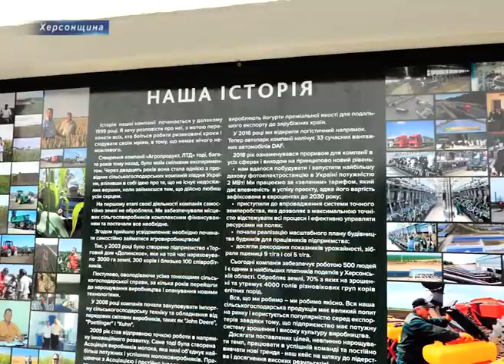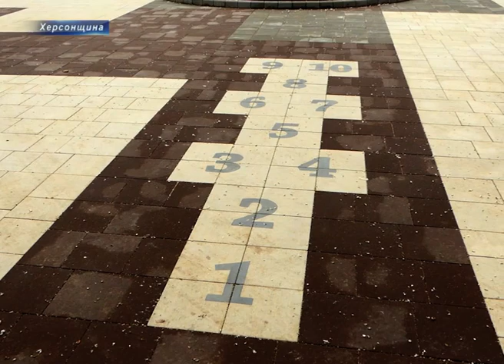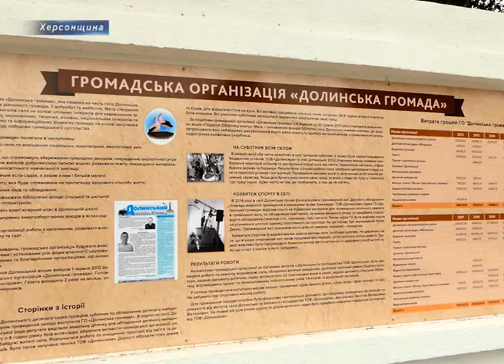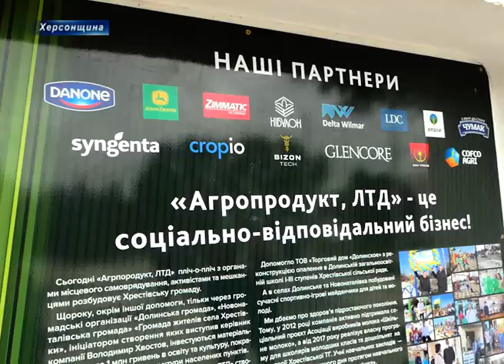Долучитися до «Великого Будівництва»: у селі Долинське відкрили оновлену Центральну площу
Прорив у будівництві та облаштуванні інфраструктурних об’єктів на Херсонщині триває. Різнобарвні інсталяції у вигляді рук, комфортні місця для відпочинку та простора пішохідна зона. У селі Долинське Хрестівської ОТГ з’явилася сучасна культурно-розважальна локація. Попри дрібний дощ урочисте відкриття оновленої Центральної площі відбулося під бурхливі оплески чималої кількості людей.

Масштабний проект з реконструкції Центральної площі  у громаді вдалося реалізувати за підтримки депутата Херсонської обласної ради і директора ТОВ «Торговий дом «Долинське» Володимира Хвостова. Він наголошує, дату відкриття об’єкту обрали 1 червня у День захисту дітей і це не випадково.

Вже нашій знімальній групі пан Володимир розповідає деталі, Центральна площа у селі Долинське вже давно потребувала реконструкції. Адже це місце для громади є улюбленою зоною відпочинку та місцем проведення святкових заходів.

Ініціативу з реалізації програми президента «Велике будівництво» на місцях підтримують і представники обласної влади. Вони зазначають, ефективність та результативність проекту залежить від бажання кожного долучитися до розбудови нашої держави.

Зазначимо, що роботи з оновлення центральної площі здійснили в доволі стислі терміни: наприкінці квітня лише розробили проектну документацію. Загалом ремонтні роботи охопили понад 6500 квадратних метрів і зміни вражають: встановлення сучасного вуличного освітлення, велопарковки та розпис фасаду Будинку культури у національному стилі «Вишиванка»